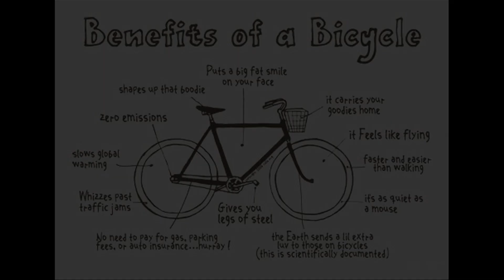Pedal Power Transport Interview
An InHouse Media Production 2012